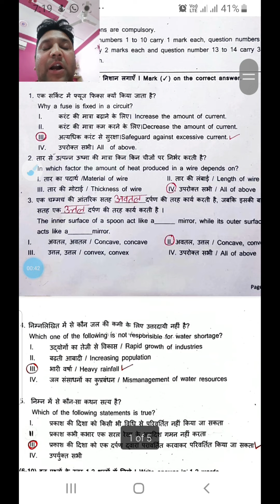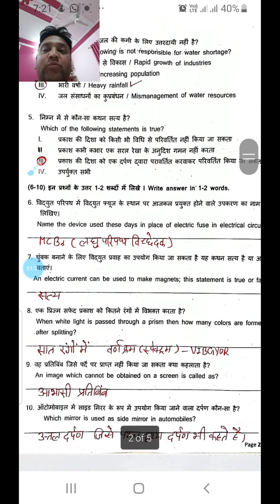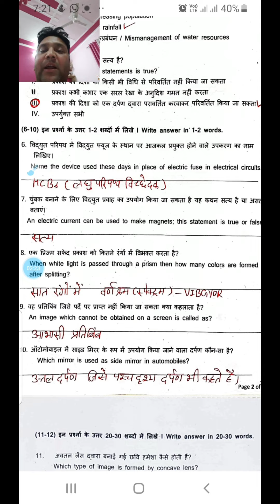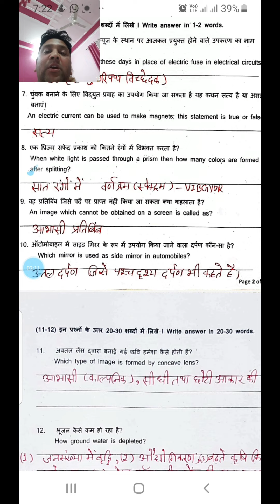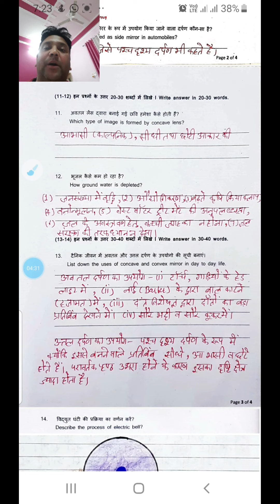7th Science Paper solution SAT - 3 (सातवीं कक्षा के विज्ञान पेपर का हल) dt. 07-02-2023